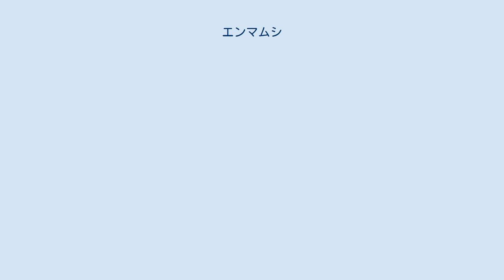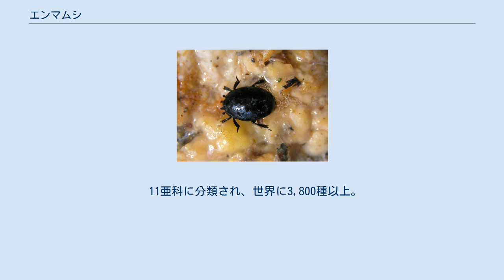エンマムシ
エンマムシ（閻魔虫）は、コウチュウ目（鞘翅目）エンマムシ上科（Histeroidea）に属する昆虫の総称。
またはその中の1種 Merohister jekeliの和名である。
 エンマムシ上科は、エンマムシダマシ科 Shaeritidae、エンマムシモドキ科 Synteliidae、エンマムシ科 Histeridae の3科に分けられる。
このうちエンマムシ科が最大の科で、多くの亜科に分かれている。
分類によってはこれらの亜科を独立した科として扱うこともある。
またエンマムシ上科はガムシ上科との類縁性が強く、1990年代初頭からはガムシ上科に含めて扱うことが多くなっており、分類は未だ流動的である。
 成虫でも体長数mm-1cm程度しかなく、小型の昆虫である。
成虫はずんぐりとした丸い体形で、触角は短く、先が膨らむ。
脚は短いが脛節に棘が発達し、小型の糞虫にも似る。
 動物の死体等の腐敗動物質や糞便に飛来する種類がよく知られ、「閻魔虫」の名も死体に集まる習性に由来する。
ただしエンマムシは腐肉や糞便などの腐敗有機物食ではなく、そこに発生するクロバエ科、ニクバエ科、イエバエ科といった蛆（ハエの幼虫）の捕食者が多い。
小動物の腐敗した死体でハエの幼虫を盛んに捕食する様子は、ファーブルの『昆虫記』にも活写されている。
ただし腐敗有機物に飛来しない種もおり、それらは種類によって様々な獲物を捕食する。
 世界に1属3種。
 世界に7種。
 11亜科に分類され、世界に3,800種以上。